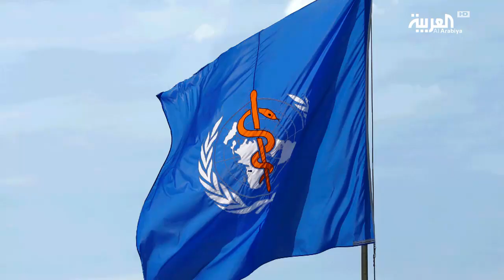الإدمان.. سبب حرمان الدول الفقيرة من مسكنات الألم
قالت منظمة الصحة العالمية إن مرضى السرطان في الدول النامية محرومون من المسكنات الأساسية للألم بسبب الخوف المفرط من إدمان المواد المخدرة كالمورفين الذي يتم تناوله عن طريق الفم، والذي يتوفر فقط في ستة في المئة من صيدليات الدول النامية.